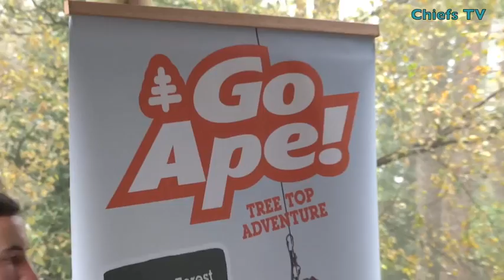Chiefs TV Chiefs Go Ape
Chiefs TV - The Exeter Chiefs spend some time ' team bonding' climbing and swinging from the trees at ' Go Ape ' at Kennford , Nr Exeter...This feature could rightly be renamed ' The Brett Sturgess Show'...